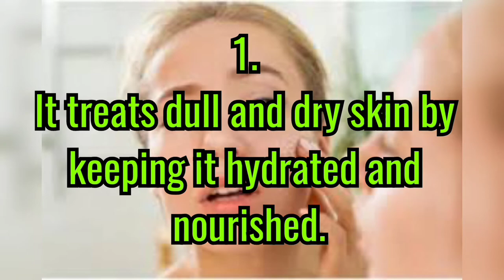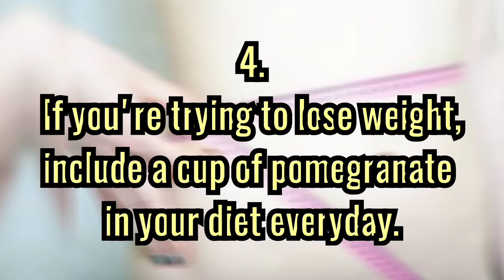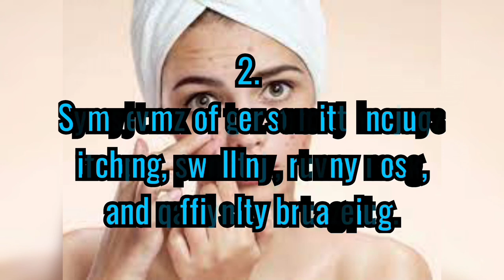Does pomegranate make skin fair?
Benefits and side effects of pomegranate:
1. It treats dull and dry skin by keeping it hydrated and nourished.
2. It cures acne breakouts too and prevents sunburns.
3. The punicici acid in pomegranate accelerates hair growth and strengthen the hair follicles.
4. If you're trying to lose weight, include a cup of pomegranate in your diet everyday.
5. For wrinkle- free younger looking skin try including pomegranate in your diet or use it in face packs
6. Pomegranate oil can also be used as a hair massage oil to smoothen frizzy hair.
7. Pomegranate peel also helpful in fighting acne and pimple scars.
8. Pomegranate hair mask balances sebum secretion and restores Lustre to dry and dehydrated hair.
9. Sun dried pomegranate peel powder keep your teeth white and gleaming.
10. It helps in regeneration of skin cells.
 Side effects:
1. Some people can have allergic reactions to pomegranate fruit.
2. Symptoms of sensitivity include itching, swelling, runny nose, and difficulty breathing.